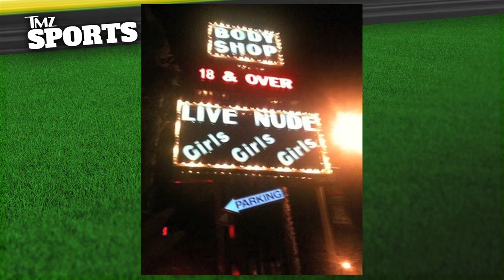ARod Buys Meryl Streep's Hollywood Hills Mansion | TMZ Sports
ARod is now a new LA resident, after buying actoress Meryl Streep's Hollywood Hills estate!